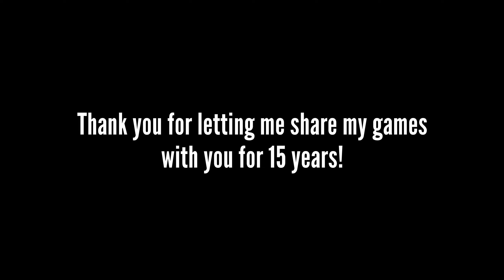This Video Took 15 Years To Make, Thank You All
This video took over 15 years to make, sorry for the bad quality, but what could I do? It's 15 years of my best content all thanks to you, the viewers! ❤️
Now help me reach my goal of 4000 watch hours!  🤣